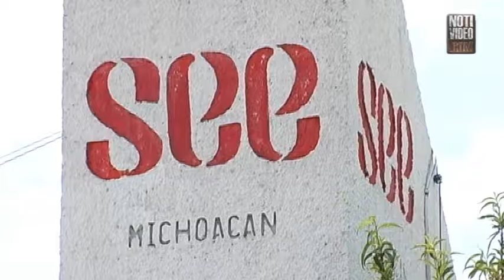En el Centro de Convenciones de Morelia se realizará la Evaluación Docente